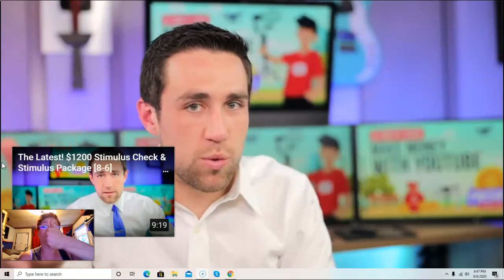Fed JUST Warned: MORE Stimulus or Recession for 3 Years